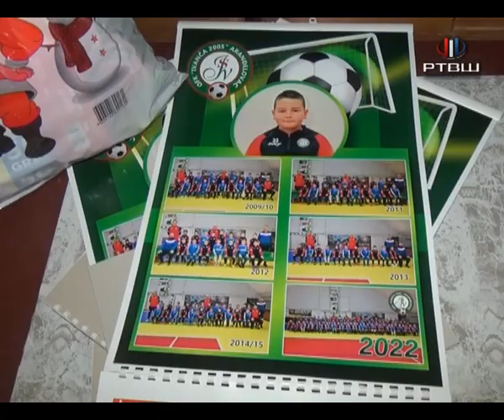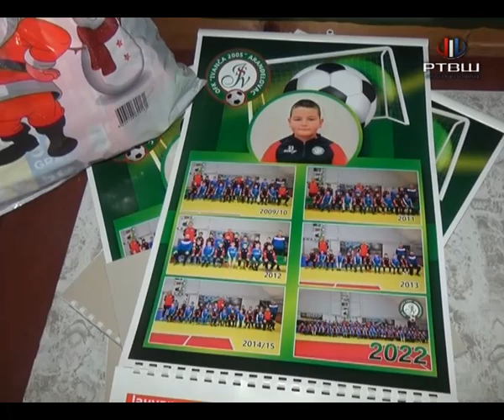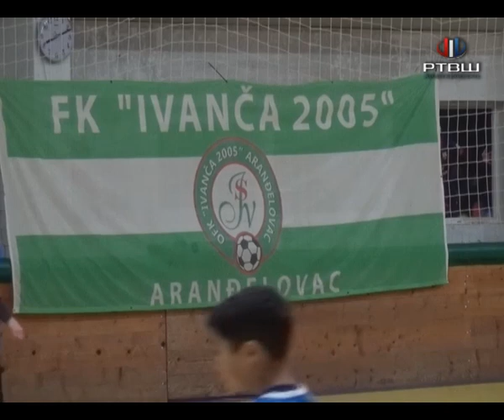RTV Šumadija - Novogodišnje druženje u Ivančević sportu